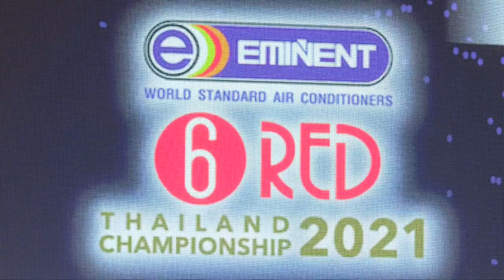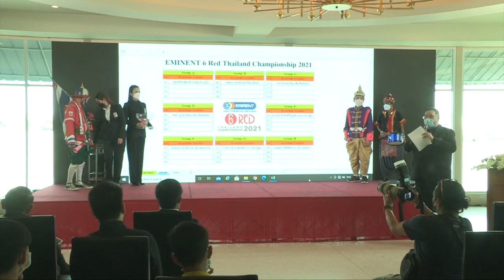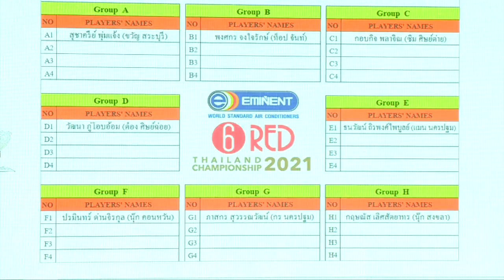ศึกสอยคิว "อีมิแน้นท์แอร์ 6 เร้ด ไทยแลนด์ แชมเปี้ยนชิพ 2021" ชิงเงินรางวัลเกือบ 1 ล้านบาท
จับฉลากแบ่งกลุ่มสอยคิว 6 แดง
แฟนคลับเข้าชมได้ที่แฟชั่นไอส์แลนด์
 (โ)แบ่งกลุ่มรอบ 32 คนศึกสอยคิว "อีวแอร์ 6 เร้ด ไทยแลนด์ แชมเปี้ยนชิพ 2021" ชิงเงินรางวัลเกือบ 1 ล้านบาท "บิ๊กฮง"สุนทร จารุมนต์ นายกสอยคิวไทย เชื่อมั่นปีนี้ ยิ่งใหญ่แน่นอนอนุญาตใช้แฟนคลับเข้าชมในสนามได้ 25 % ส่วนนัดชิงมีเซอร์ไพรส์ศึกชิงดำระหว่าง แมทธิว ดีน กับ หมอแล็บแพนด้า
 สุนทร จารุมนต์ นายกสมาคมกีฬาบิลเลียดแห่งประเทศไทย พร้อมด้วย วสุพล สุนทรวสุ บริษัท อิมิแน้นท์ (ประเทศไทย) จำกัด, ศักดา รัตนสุบรรณ อุปนายกสมาคมกีฬาบิลเลียดแห่งประเทศไทย, ประพันธ์ หมีเงิน ตัวแทน บริษัท สยามสปอร์ต ซินดิเคท จำกัด (มหาชน) ร่วมกันแถลงข่าวและจับฉลากแบ่งสายการแข่งขันอิมิแน้นท์ 6 แดง ชิงชนะเลิศแห่งประเทศไทย ประจำปี 2564 ที่ภัตราคารอาหาร โฮคิทเช่น  พระราม 3 เมื่อวันที่ 10 พ.ย.ที่ผ่านมา เพื่อชิงเงินรางวัลเกือบ 1 ล้านบาท
 สุนทร จารุมนต์ นายกสมาคมกีฬาบิลเลียดแห่งประเทศไทย กล่าวว่า ตามที่สมาคมกีฬาบิลเลียดฯ ได้จัดการแข่งขันสนุกเกอร์ 6 แดง ชิงชนะเลิศแห่งประเทศไทย 2021 รอบคัดเลือก มาตั้งแต่เดือนตุลาคมที่ผ่านมาจนได้นักสนุกเกอร์ที่ผ่านเข้าสู่รอบสุดท้าย จำนวน 16 คน ไปบวกกับ 16 นักสนุ้กระดับแถวหน้าของเมืองไทยที่เป็นตัวยืน รวมเป็น 32 คนสุดท้าย ซึ่งจะทำการแข่งขันกันระหว่างวันที่ 17-21 พ.ย.นี้ ที่ศูนย์การค้าแฟร์ชั่นไอส์แลนด์ อยากจะขอขอบคุณทุกองค์กรที่เป็นพันธมิตรช่วยสนับสนุนการแข่งขันสนุกเกอร์ 6 แดง ชิงชนะเลิศแห่งประเทศไทย
 "ในปีนี้ เชื่อว่าสนุก เร้าใจ ไม่แพ้ทุกปี เพราะนักกีฬาและแฟนสนุกเกอร์เมืองไทย เฝ้ารอลุ้นชมศึกใหญ่รายการนี้ หลังจากสถานการณ์การแพร่ระบาดของไวรัสโควิด-19 ในประเทศไทยดีขึ้น และที่สำคัญ นักกีฬาที่ผ่านเข้าสู่รอบสุดท้ายทั้ง 32 คน ล้วนแต่เป็นนักสนุ้ก 6 แดง ระดับแถวหน้าของประเทศไทยแทบทั้งสิ้น แชมป์ประเทศไทย ในแต่ละปี ยังคงมาแข่งขันกันพร้อมหน้า ซึ่งรายการนี้ นับว่าเป็นเกมสนุ้ก 6 แดง ที่มีมนต์เสน่ห์มาก เพราะแชมป์ในแต่ละปี จะไม่ซ้ำหน้ากันเลยไม่มีใครที่ทำสถิติคว้าแชมป์สนุ้ก 6 แดง 2 ปี ซ้อน และยังได้รับอนุญาตจาก ศบค.ให้มีคนเข้าชมได้ 25 % และไฮไลต์รอบชิงชนะเลิศจะได้ชมการชิงดำระหว่าง แมทธิว ดีน กับ หมอแล็บแพนด้า" สุนทร จารุมนต์ กล่าว
 สำหรับนักกีฬาที่จะลงทำการแข่งขันทั้ง 32 คน ประกอบด้วย นักกีฬาตัวยืน 16 คน และ นักกีฬาผ่านการคัดเลือก 16 คน โดยผลการจับฉลากรอบแบ่งกลุ่มมีดังนี้
 กลุ่มเอ "ขวัญ สระบุรี"สุชาครีย์ พุ่มแจ้ง (แชมป์เก่า), "กิ๊ก พิษณุโลก"สันติภาพ วงศ์มหาชัย, "แมน เมืองสมุทร"ประมวล จันทร์ทัด, "บิ๊ก บางบ่อ"จ.อ.ณัฐวุฒิ โฮมภิรมย์
 กลุ่มบี "ท็อป จันท์"พงศกร จงใจรักษ์, "สีนิล ศิษย์เป้า"สิทธิชัย เชี่ยวชาญ, "แจ๊ค สระบุรี"เดชาวัต พุ่มแจ้ง, "นนท์ พีเอส"อานนท์ สนธิทิพย์
 กลุ่มซี "ชิม ศิษย์ต่าย"กอบกิจ พลาจิณ, "เปา โพธิ์สามต้น" สุชาติ สุขเลี่ยม, "นุ้ก จันท์"ยุทธภพ ภาคพจน์, "โฟกัส ไฮคลาส"ณัฐดนัย มะนานวม
 กลุ่มดี "ต๋อง ศิษย์ฉ่อย"วัฒนา ภู่โอบอ้อม, "แจ๊ค มาบข่า"ทศพร เข็มน้อย, "แซก โซโฟน"นพดล แสงนิล, "เหนือ บางแสน"รชต ขันตี
 กลุ่มอี "แมน นครปฐม"ธนวัฒน์ ถิรพงศ์ ไพบูลย์, "พุท รังสิต"พุธกานต์ ขิมสุข, "ตูน วัดด่าน"กรณ์รัชต์ อั๊งคำ, "แป มหาชัย"ทรงเกียรติ เร่บ้านเกาะ
 กลุ่มเอฟ "นุ้ก คอนหวัน"ปรมินทร์ ด่านจิรกุล, "โฟล์ค รังสิต"กฤษดา ชุ่มจิตต์, "จิ๋ว เชียราย"พชร มาเยอะ, "ชาย โซโห"สมชาย กาวสำราญ
 กลุ่มจี "กร นครปฐม"ภาสกร สุวรรณวัฒน์, "หนู ดาวดึงส์"นพดล นภจร, "เปา จันท์"ชินภัทร์ คำสัตย์, "พล ศรีราชา"จุมพล สัพพัญญู
 กลุ่มเอช "นุ้ก สงขลา"กฤษณัส เลิศสัตยาทร (รองแชมป์), "อาร์ท โคราช"อัครเดช วีระสัตรา, "รมย์ สุรินทร์"ประพฤติ ชัยธนสกุล, "แบงค์ โซโห"พรปิยะ กาวสำราญ